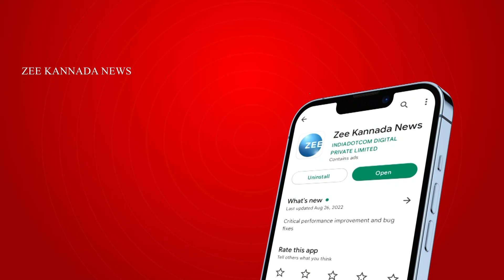ಮಾಧ್ಯಮದ ಮುಂದೆ ಹೇಳಿದ್ದು ಸರ್ಕಾರದ ವರ್ಚಸ್ಸಿಗೆ ಡ್ಯಾಮೇಜ್ | CM Siddaramaiah on Shamanauru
ಭೋಜನ ಕೂಟದಲ್ಲಿ ಸಚಿವರ ಬಗ್ಗೆ ಸಿಎಂ ಬೇಸರ
ನಿನ್ನೆ ನಡೆದ ಭೋಜನ ಕೂಟದಲ್ಲಿ ಸಿಎಂ ಬೇಸರ
ಸೂಕ್ತವಾಗಿ ಪ್ರತಿಕ್ರಿಯಿಸಲು ವಿಫಲರಾದ ಬಗ್ಗೆ ಬೇಸರ
ಶಾಮನೂರು ಹೇಳಿಕೆ ಬಗ್ಗೆ ಪ್ರತಿಕ್ರಿಯಿಸಲು ವಿಫಲ
ಬಸವರಾಜ ರಾಯರೆಡ್ಡಿ ಕರೆಸಿ ಅವರಿಂದ ಸ್ಪಷ್ಟೀಕರಣ
ರಾಯರೆಡ್ಡಿ ಕರೆಸಿ ಸ್ಪಷ್ಟೀಕರಣ ಕೊಡಿಸುವಂತದ್ದು ಎಷ್ಟು ಸಮಂಜಸ..?